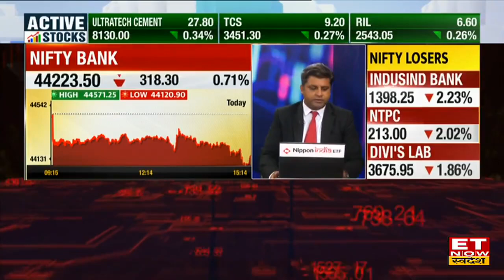Market Events Next week: अगले हफ्ते के लिए बाजार के इन Triggers पर रखें नजर | ETNow Swadesh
अगले हफ्ते कई Global और Domestic Markets से कई Triggers आने वाले हैं, जैसे 14 August को CPI, थोक महंगाई दर के आंकड़े सामने आएगा, वहीं 15 अगस्त को बाजार बंद रहेंगे। इसके अलावा US से रिटेल बिक्री के आंकड़े आएंगे। इसके साथ ही 14 August को Nifty में Divi's Lab और ITC के नतीजों पर भी बाजार की नजर बनी रहेगी। जानिए अगले हफ्ते के बाजार के लिए अहम ट्रिगर्स